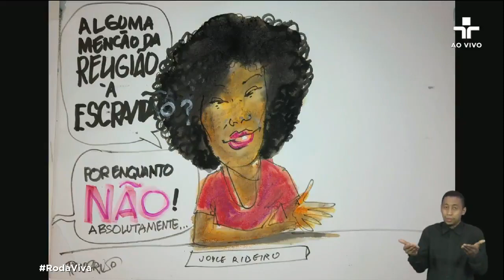"A igreja, ao longo da história, por muitas vezes ficou enlameada", comenta Dom Odilo Scherer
O cardeal-arcebispo de São Paulo, Dom Odilo Scherer, foi o convidado do Roda Viva da última segunda-feira (12). Ele respondeu como outras instituições podem alcançar a durabilidade da Igreja Católica.

Com mestrado em Filosofia e doutorado em Teologia pela Pontifícia Universidade Gregoriana de Roma, Dom Odilio foi nomeado Arcebispo de São Paulo, em 20 de março de 2007, pelo papa Bento XVI, que também o nomeou cardeal, em novembro daquele ano.

Entre outros temas, Dom Odilo vai comentar a recomendação da Arquidiocese de São Paulo para que as missas sejam realizadas sem a presença dos fiéis, diante dos perigos criados pela pandemia do Coronavírus.